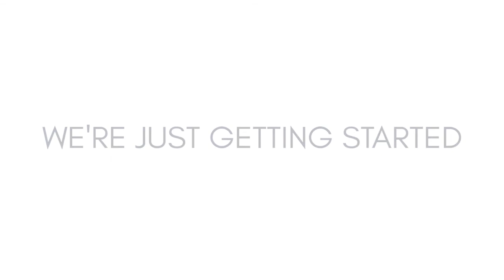ACSC Women Inaugural Match 2018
Fiasco Pictures